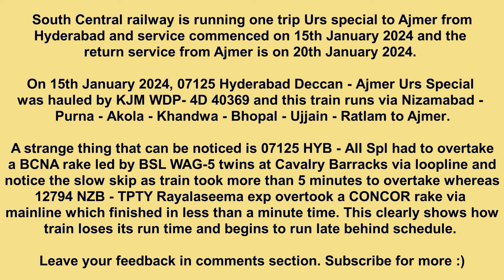Mainline v/s Loopline overtake | A comparative video | 07125 HYB - AII Urs spl meets Rayalaseema exp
07125 Hyderabad Deccan - Ajmer Urs Special express is launched by South Central railways for catering to pilgrims and this train runs via Nizamabad - Nanded - Akola - Khandwa - Itarsi - Bhopal - Ujjain - Ratlam and started its run on 15th January 2024. Return run is on 20th January 2024.

A strange phenomenon was noticed in its run at Cavalry Barracks, a suburuban station on Secunderabad - Medchal section of South central railways when 07125 hauled by Krishnarajapuram WDP-4D 40369 was made to take loopline to overtake a BCNA rake hauled by Bhusawal WAG-5 twins. It was a time consuming crawling for special train as it took more than 6-7 minutes to complete overtake process.

On the other side, 12794 Nizamabad - Tirupati Rayalaseema superfast express led by a WAP-7 loco overtook a CONCOR rake at Cavalry Barracks via mainline which took less than a minute. Notice the time lost by express trains when they are made to go via loopline.

Leave your feedback in comments section.